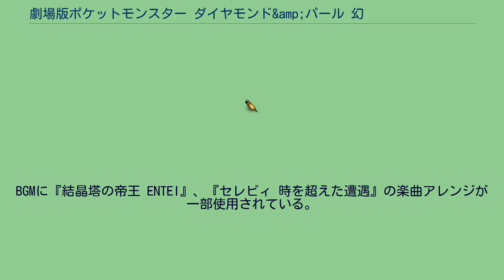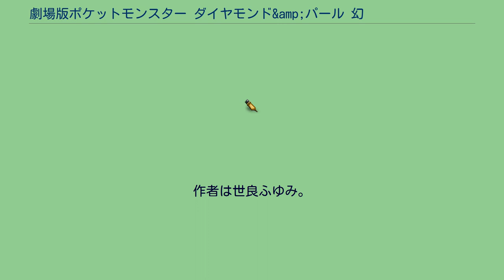劇場版ポケットモンスター ダイヤモンド&amp;パール 幻影の覇者 ゾロアーク